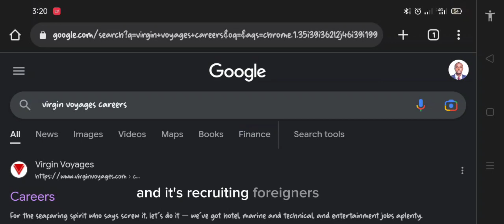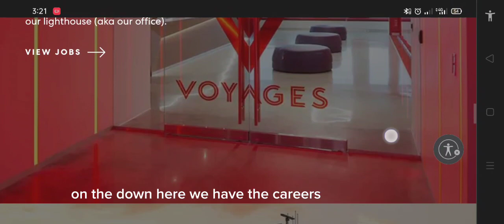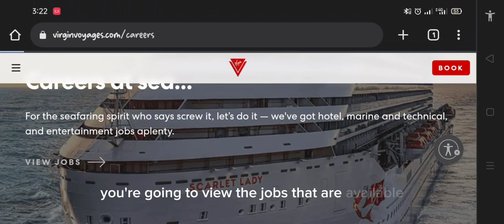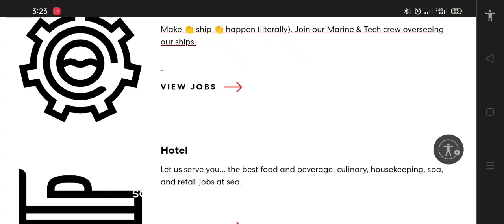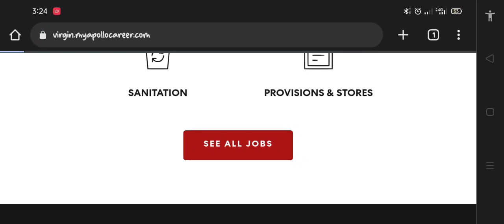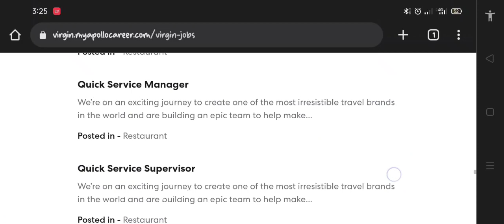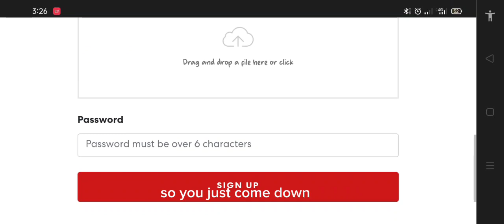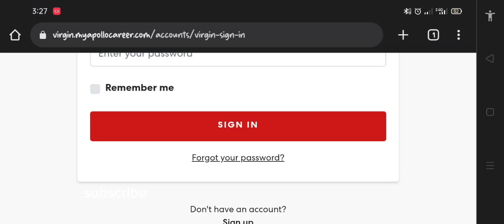HOW TO APPLY FOR VIRGIN VOYAGES CRUISESHIP JOBS 2023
Virgin Voyages is a cruise line headquartered in Plantation, Florida and a joint venture between the Virgin Group and Bain Capital. As of April 2022, Virgin Voyages has two ships in the fleet, with two more on order, all with an expected capacity of approximately 2,700 passengers each. Wikipedia

Founded: 4 December 2014
Founder: Virgin Group
Parent organizations: Virgin Group, Bain Capital
President: Tom McAlpin
Formerly: Virgin Cruises
Headquarters: Plantation, Florida, U.S